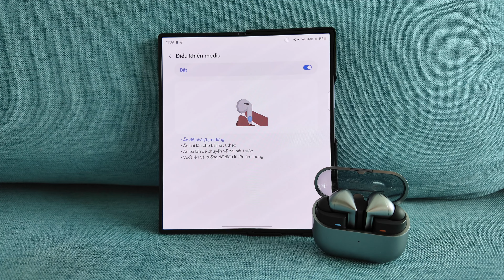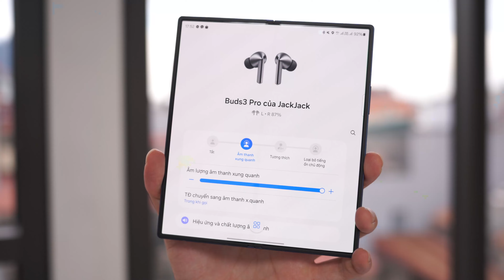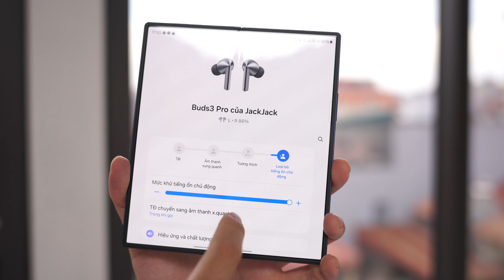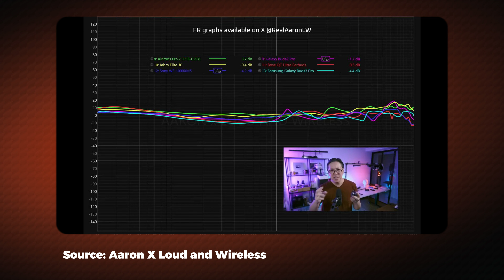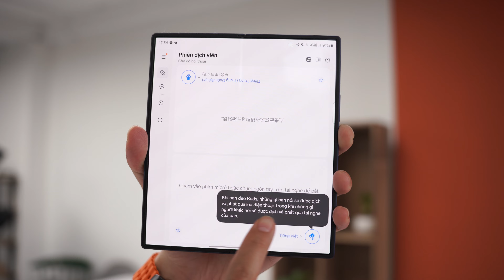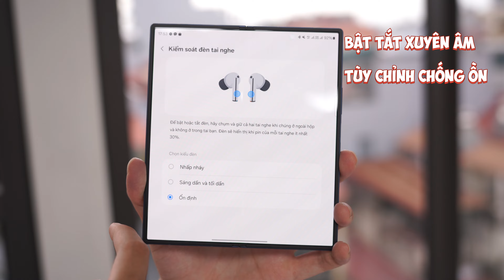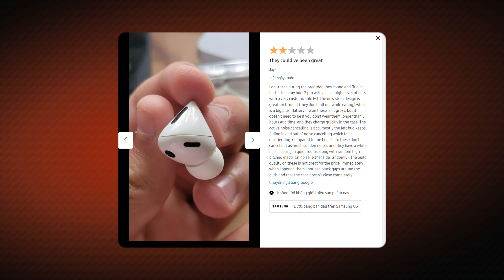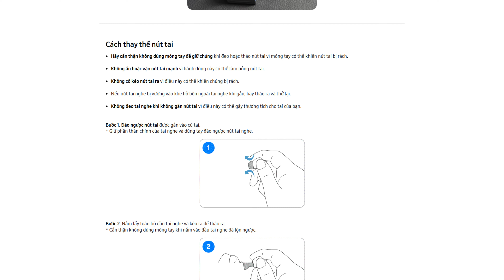Galaxy Buds 3 Pro được phết: thiết kế lạ, chống ồn xuyên âm đều tốt, giá hợp lí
0:00 Mở đầu bùng lổ!!!
1:10 Thiết kế mới
2:29 Cảm giác đeo tốt
2:59 Những thao tác sử dụng mới
4:18 Chống ồn - xuyên âm và chất âm
8:04 Các tính năng khác
8:51 Pin
9:30 Điểm yếu
11:47 Tổng kết

Many thanks to @aaronloudnwireless for your quality video! Respect

Galaxy Buds 3 Pro khiến cho mình cảm thấy rất hứng thú vì nó có quá nhiều điểm khác biệt so với phiên bản tiền nhiệm, từ thiết kế cho đến thao tác sử dụng. Đây chưa phải một mẫu tai nghe hoàn hảo, nhưng là một sản phẩm đủ đột phá của Samsung trong năm nay. Chi tiết mời các bạn theo dõi video.

© Bản quyền thuộc về Rương Công Nghệ, VT MEDIA và Vật Vờ Studio